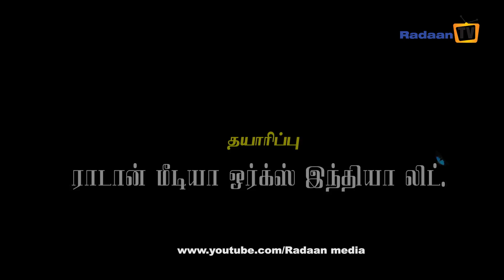Minnale - மின்னலே || Episode 34 - 17/09/2018 || Nirosha || Radikaa Sarathkumar || RadaanMedia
Head of Creatives: Radikaa Sarathkumar
Story: Radaan Mediaworks India Limited
Direction: Anand Babu
Dialogue: Vetrivel Chandrasekar
Screen Play: Devi Bala
Camera: Vikraman

Story: Minnaley is a story about Shalini and Rajesh. When then both were in college Rajesh secretly tied the wedding chain on Shalini and married her. Last year of college Rajesh meets with an accident and falls into a coma stage. With so many struggles, Rajesh comes back but does not remember anything. Somehow Shalini manages to convince him that they loved each other sincerely and got married before, so they again get married with their parent's permission and blessings. After a while due to some circumstances, he chases Shalini out of his house. Flaws keep on going against Shalini, grabbing the chance his Brother and Sister-in-law convinces him to divorce Shalini. Then he gets to know that Shalini is pregnant and does not want to divorce her. Both of their parents want them to get reunited. But Varsha and some people like destroying her memories with Rajesh. Then Shalini's Mother-in-law makes her come to her house to try and bring Rajesh out from Varsha's trap. This struggle goes on throughout the story along with the help of her best friend, Dr Mithun (Varsha's husband).

This story tells about a brave girl Shalini who faces and fights all obstacles in her life without Rajesh.